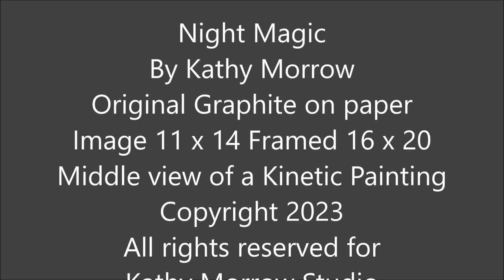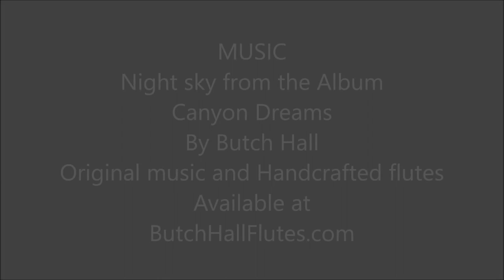Night Magic By Kathy Morrow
"Night Magic"  Image 11 x 14  Framed 16 x 20   $750.
The Great Horned owls ears reminded me of butterfly wings.  I blended them with the Owl Moth with it's distinct patterns  and realistic Owl eyes on the bottom wings.  It has a magical feel as the eyes change from the owl eyes to the Moth "eyes".
This original Graphite on paper is a drawing of the middle view on a Kinetic painting by the same name.  The painting is in progress and will be posted next month.